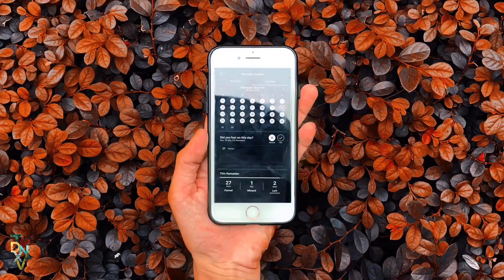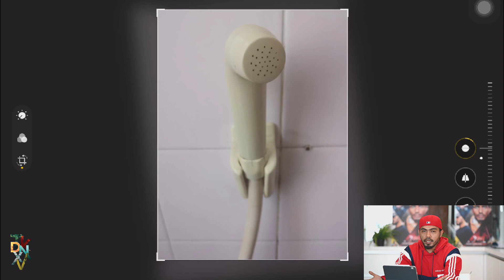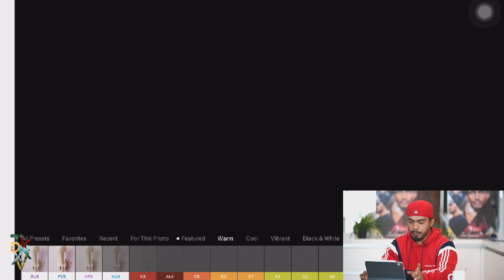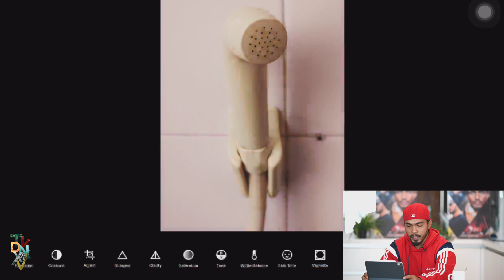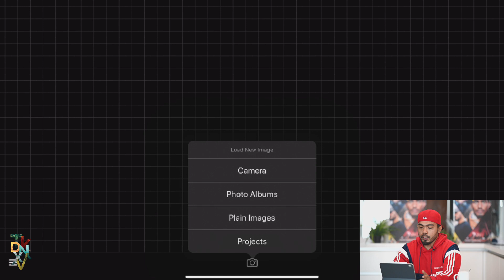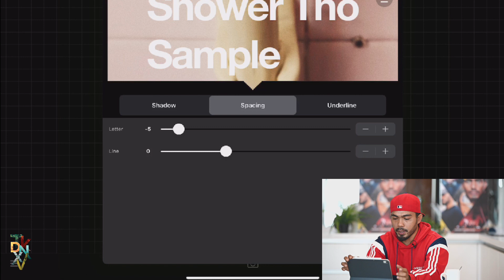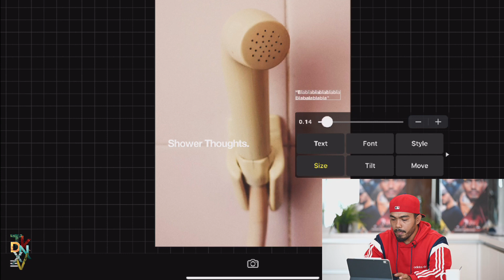HOW I EDIT MY PHOTOS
Tunggukan seminar dan workshop abeden yang akan abeden announce di Instagram @tkdnxv